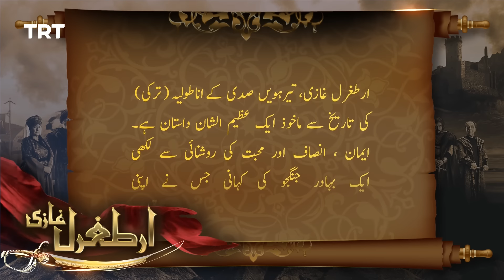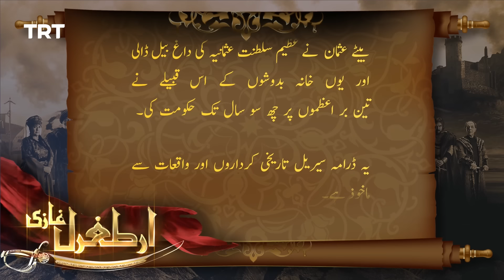Ertugrul Ghazi Urdu | Episode 24 | Season 1